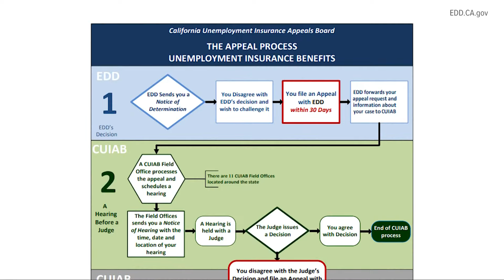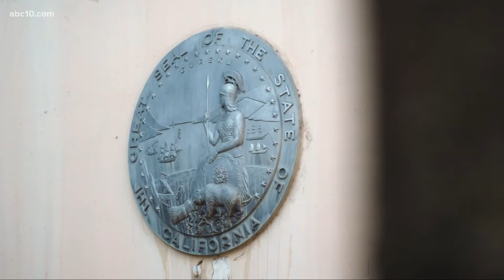How to appeal an EDD denial of unemployment benefits | Dollars and Sense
If you have been denied your unemployment benefits by EDD, there’s a chance you can get them if you appeal.